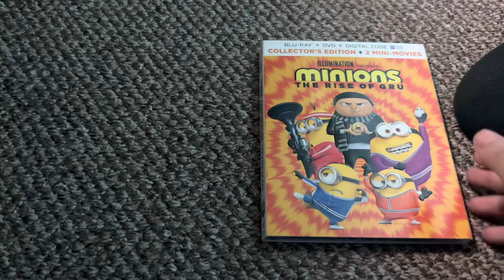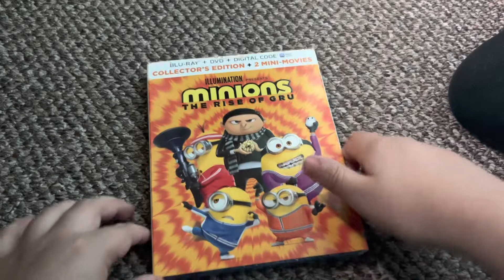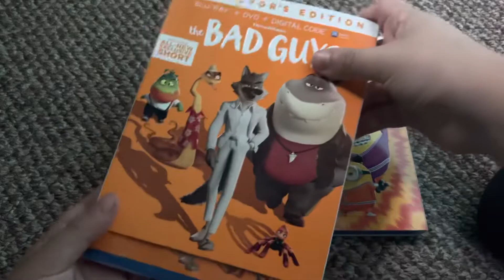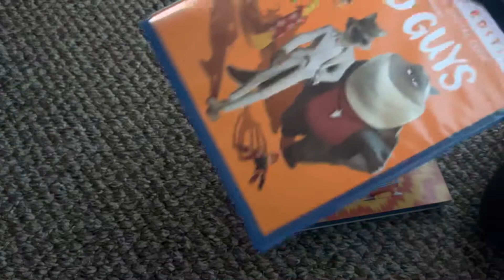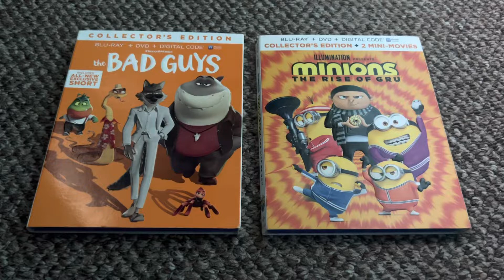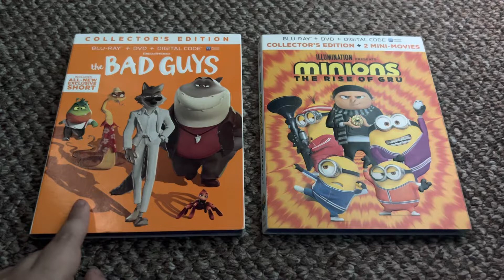The Bad Guys | Minions: The Rise of Gru | Blu-Ray Unboxing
Where I got the DVD/Blu-Rays: Best-Buy